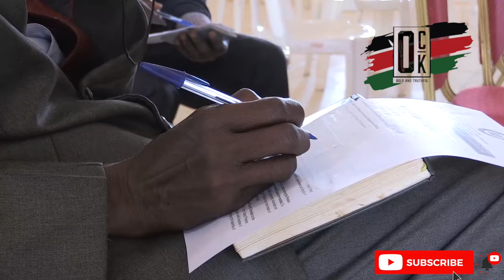🔥KENYANS HAS BETTER THINGS TO DO! MLITUITIA HII UJINGA YA PUBLIC PARTICIPATION JUU YA WATU WAWILI?